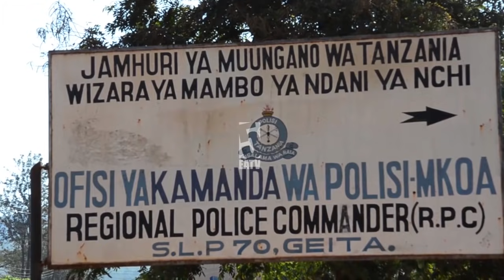Auawawa baada kumvamia Traffic na kumshushia kipigo